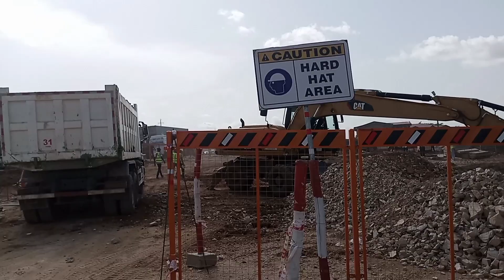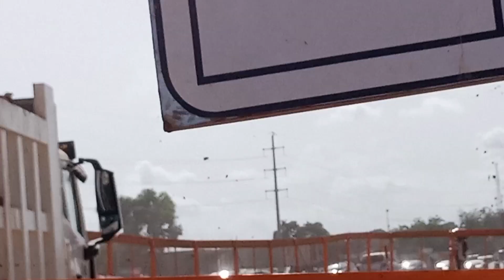New! Rehabilitation Of The Ofankor Barrier To Nsawam Road Project: Earth Works Ongoing Progressively